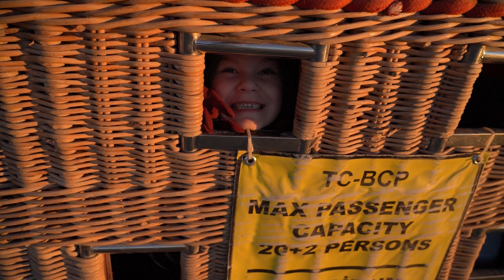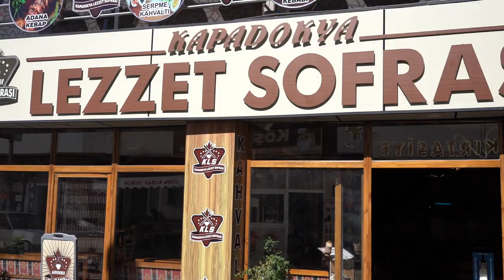WHY YOU NEED TO VISIT CAPPADOCIA - Hot Air Balloon Ride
Today we ride the world's most famous hot air balloon ride over Cappadocia. Every day 100-150 hot air balloons fly over Cappadocia (weather permitting) and it creates the most magical hot air balloon display. It is amazing to witness from the ground but completely surreal to experience it from the air.

Want to help keep us on the road?

We hope you are enjoying this series in Turkey!